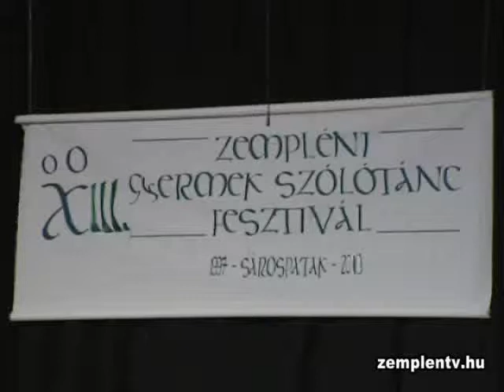Zempléni Gyermek Szólótánc Fesztivál Sárospatakon